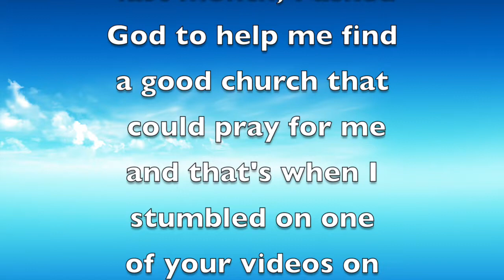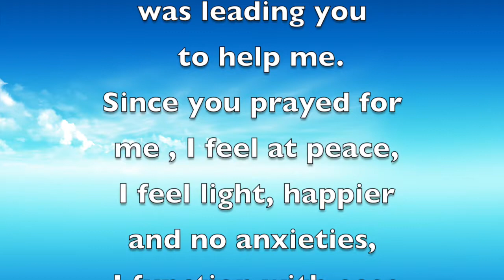When God leads you to a place of battle, He will fight and defeat your enemy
Come join us! Every service is filled with praise and worship, teaching from God’s Word, life-changing testimonies and a time of general prayer for healing and deliverance.
We are privileged to witness the power of God move in our midst every service to set people free from satanic bondage.
Please Call only during office Hours: 10:00am to 7:00pm
 NEW YORK EST